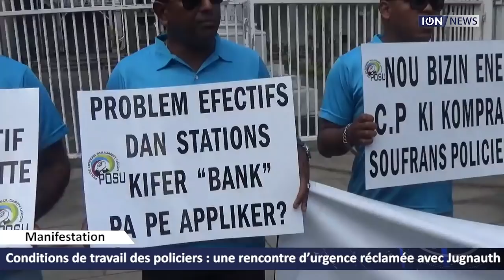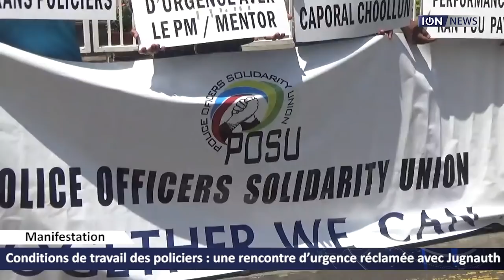Conditions de travail des policiers : une rencontre d’urgence réclamée avec Jugnauth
La Police Officers Solidarity Union réclame le paiement des «performance bonus» aux policiers. Et, pour en discuter, un rendez-vous urgent avec le Premier ministre Pravind Jugnauth et le ministre mentor, sir Anerood Jugnauth, en charge du portefeuille de la Défense.
Pour mieux se faire entendre, une dizaine de policiers membres de ce syndicat ont manifesté devant l’hôtel du gouvernement ce vendredi 21 septembre.
Jaylall Boojhawon, président de la POSU, estime également que les sanctions punissant les agressions contre les forces de l’ordre ne sont pas assez sévères.